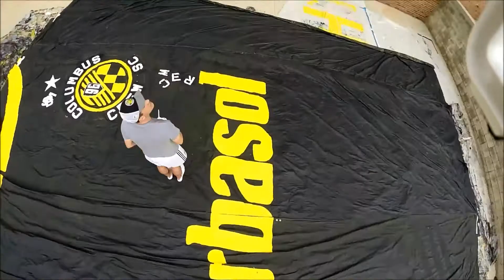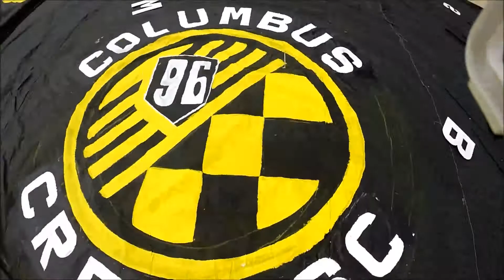TIFOSWEAT: From Space!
Using the drone to assist in drying the TIFOSWEAT banner, but mostly just screwing around. Filmed on the morning of 5/9/2015, hours before Columbus Crew SC annihilated the Seattle Sounders at MAPFRE Stadium in Columbus, OH.